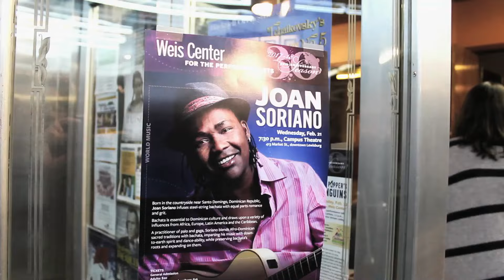Joan Soriano - Busco una Mujer (Video Oficial)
Joan Soriano. "Busco una Mujer"
De su album Ladrona de Amor (2018)